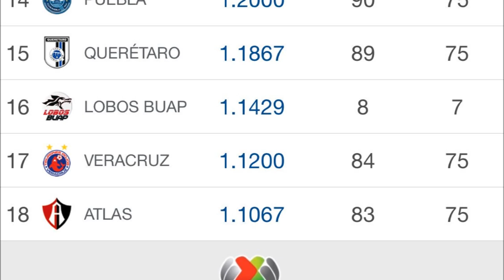Resultados y Tabla General | JORNADA 7 Liga MX Apertura 2017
* Monterrey y Cruz Azul son los únicos invictos del torneo.

* Las Chivas sigue con su ''campeonitis'' al no poder sumar una victoria y son penúltimos de la tabla.

*Veracruz sale del fondo de la porcentual y ahora el sitio lo ocupan los zorros de Atlas.